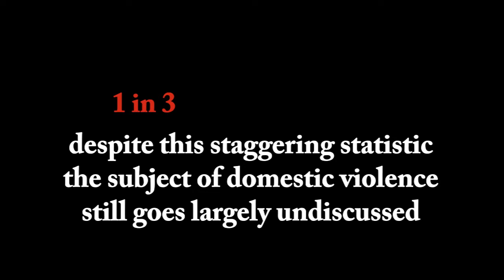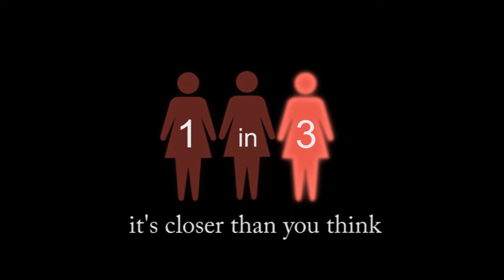1 in 3 Official Trailer